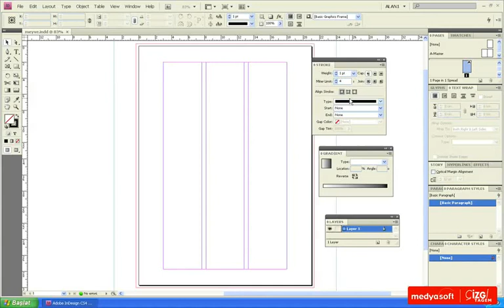Adobe InDesing CS4 0105: Çalışma Alanı